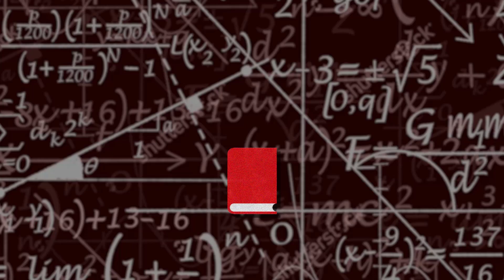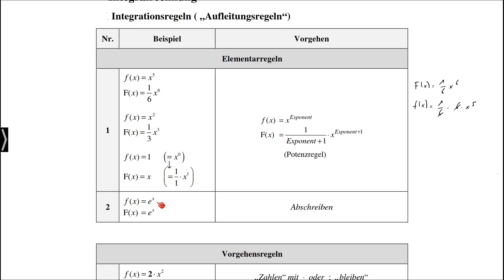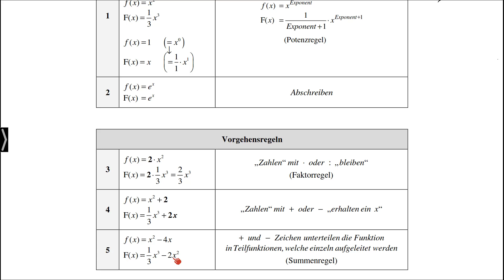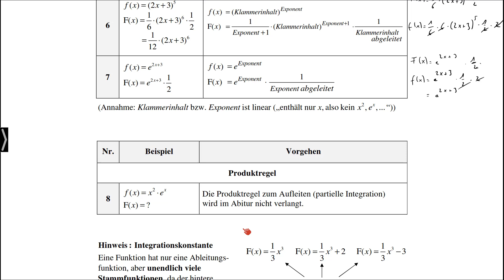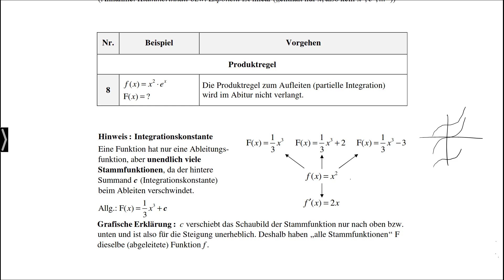Abiturvorbereitung Mathematik: Analysis - Aufleitungsregeln - Stefan Rosner